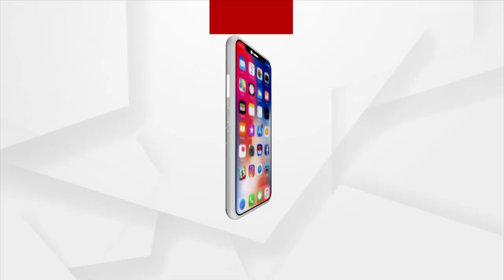NEWS ROOM LIVE : ନ୍ୟାୟ ପାଇଁ ୨୩ବର୍ଷ ଧରି ଲଢେଇ